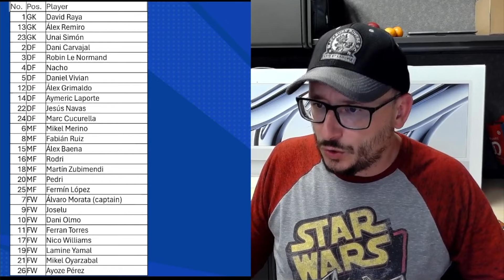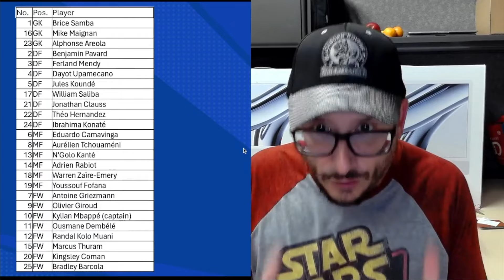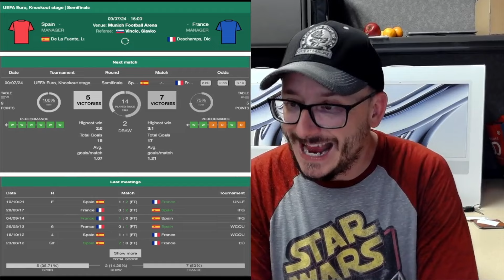EURO 2024 SEMI FINAL - SPAIN vs FRANCE - PREVIEW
Euro 2024 enters the semi final stage this weekend and in this video we take a closer look at both Spain and France to see who will make it into the final.

Who do you think will win between Spain vs France in the Semi Finals - who makes it to the final?